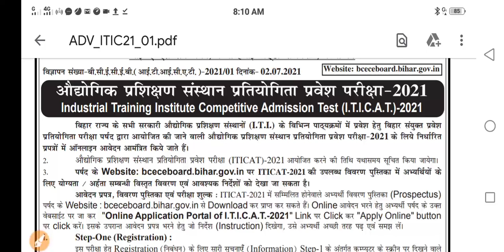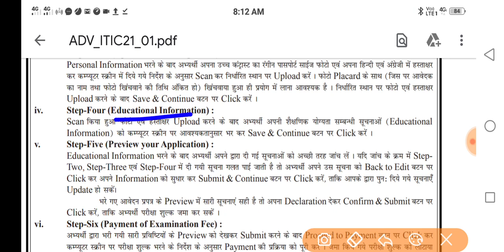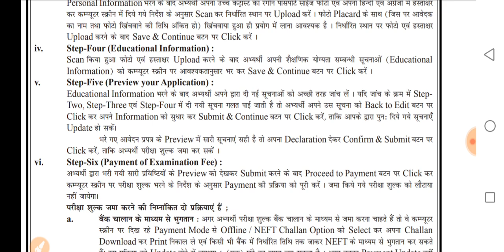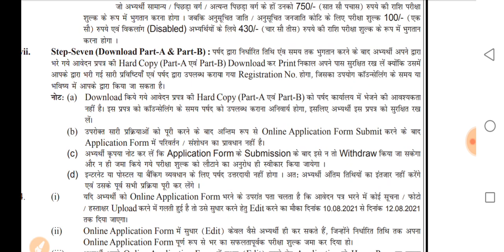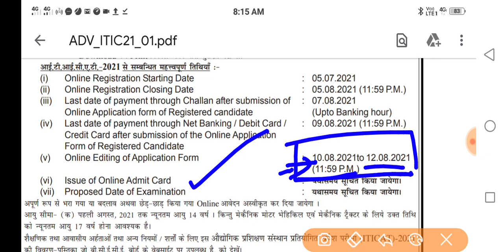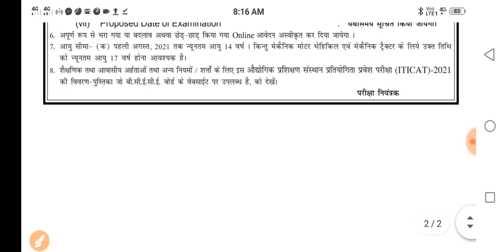Bihar ITI Online Form 2021 | ITI Registration Start | Apply Online BCECE ITI form 2021, बिहार आईटीआई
bihar iti form
bihar iti result
bihar iti syllabus